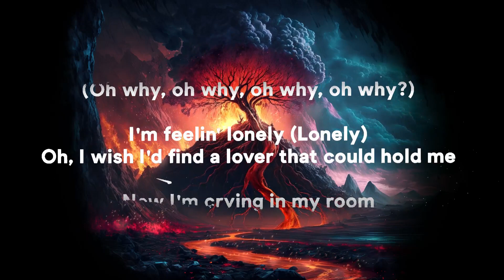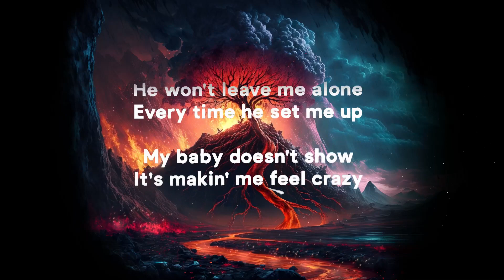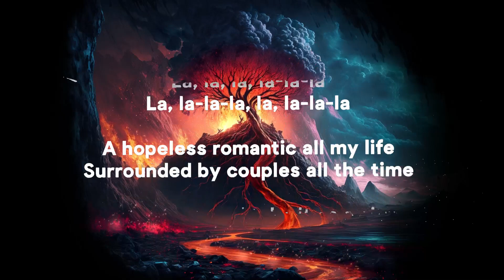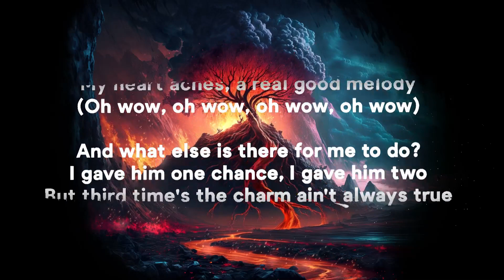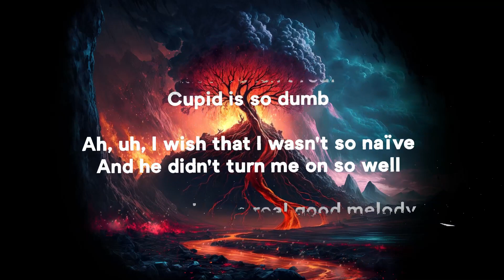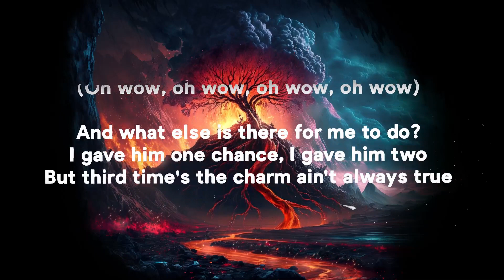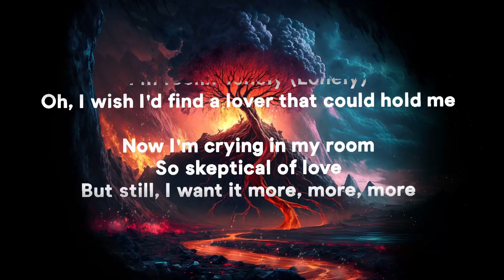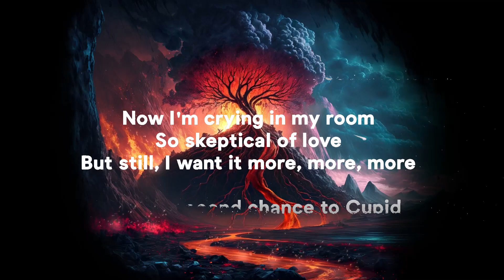FIFTY FIFTY - Cupid (Lyrics) ft. Sabrina Carpenter | 25 Min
» Lyrics:
[Intro: Aran]

[Verse 1: Aran, FIFTY FIFTY]

Ah, uh, I wish that I wasn't so naïve (Ah-ah)
And he didn't turn me on so well (Ah-ah)
My heart aches, a real good melody
(Oh wow, oh wow, oh wow, oh wow)

Oh, and what else is there for me to do?
I gave him one chance, I gave him two
But third time's the charm ain't always true

[Post-Chorus: Sabrina Carpenter, All]
Ah-ah, ooh

Cupid is a boy
He won't leave me alone
Every time he set me up
My baby doesn't show
It's makin' me feel crazy
And my life's invisible
Good thing when I cry
I look so cute and beautiful

[Chorus: FIFTY FIFTY, Sabrina Carpenter, All, Aran, *Sio*]
I gave a second chance to Cupid (Cupid)
But now I'm left here feelin' stupid (So stupid, baby)